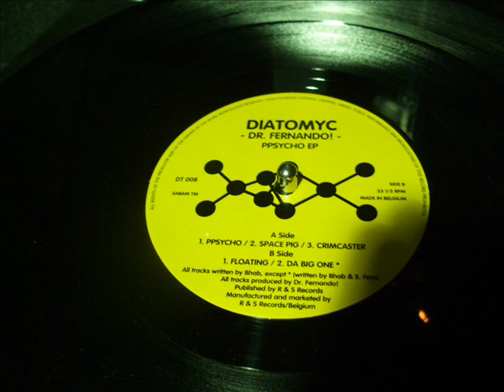DIATOMYC (1994) PPSYCHO EP Dr.Fernando)))B1(((Floating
psycho1994